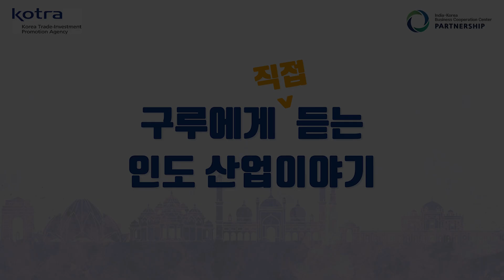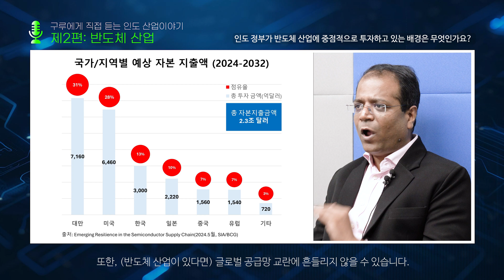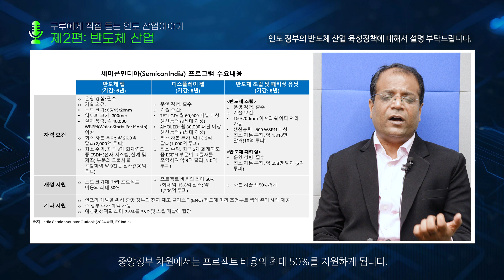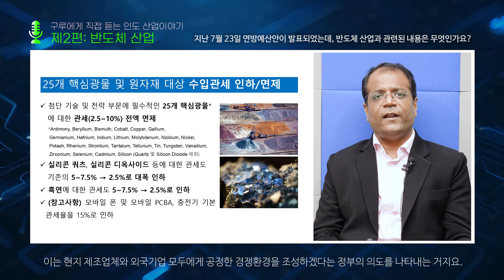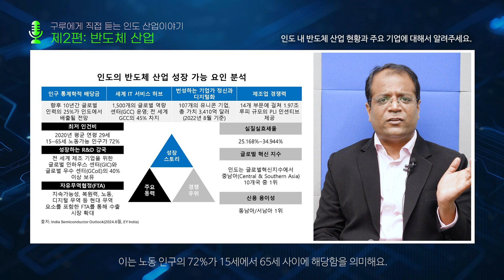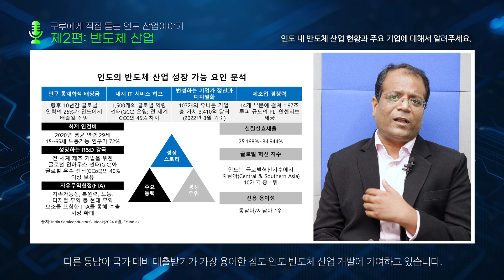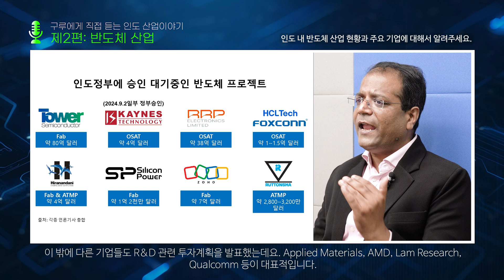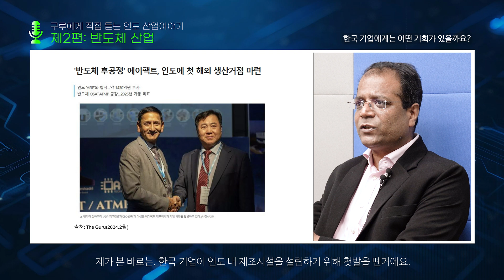🇮🇳구루에게 직접 듣는 인도산업 이야기| 💻 제 2편 반도체 산업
KOTRA 인도비즈니스협력센터에서 야심차게 준비한 '구루에게 직접 듣는 인도산업이야기'  시리즈
-제 2편  반도체 산업- 입니다.

세계 11위 인구대국 인도가 반도체 강국으로 거듭나겠다는 야심을 드러내고 있습니다. 대내적으로는 인도 내 IT, 전자, 자동차 등 반도체 수요 제조산업의 성장이 가파른데다 대외적으로 통상여건 변화로 반도체 공급망 재편이 급격히 이뤄지자, 인도 반도체산업 유치에 절호의 찬스라는 셈법이 작용한 것 같습니다.

인도 정부는 2021년 100억 달러 인센티브 프로그램인 세미콘인디아(Semicon India)프로그램을 발족하는 등 반도체 산업에 전폭적인 지원을 하고 있습니다. 반도체 공장 설립시 프로젝트 비용의 최대 50% 를 지원하는 파격적인 제안입니다. 여기에 더해 각 주정부에서도 경쟁적으로 다양한 지원제도를 운영하고 있는데요. 미국(마이크론), 일본(르네사스), 대만(PSMC) 등 외국업체들도 단독 혹은 JV를 설립하여 인도 반도체 시장에 뛰어들고 있습니다.

인도 반도체 시장 환경과 사업 기회 관련 정보를 짧은 시간 내 압축적으로 제공하기 위해 , EY 인디아 에서 전자/반도체 사업 자문을 전담하고 있는  Saurabh Agarwal (EY India 파트너)를 모시고 심층인터뷰를 진행하였습니다.